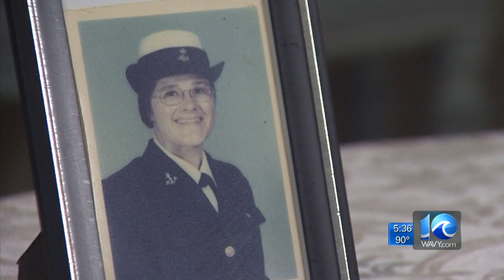Navy veteran reflects on decades of change for women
Jo-Anne Teel climbed the ranks, met her husband, got married, deployed on ships, and had children, all at a time when that combination was novel.